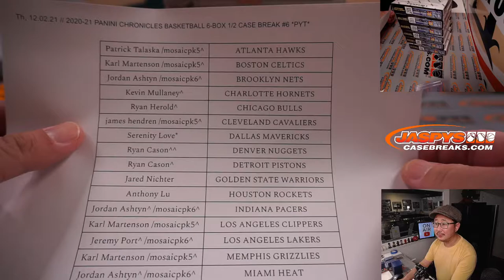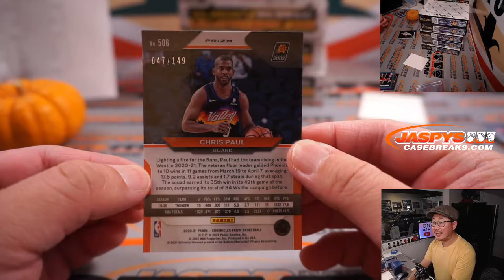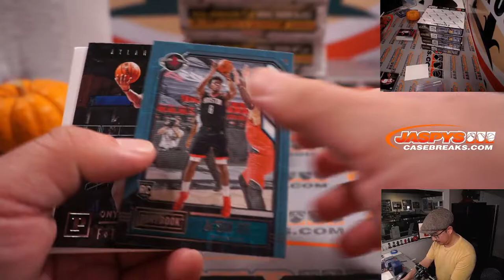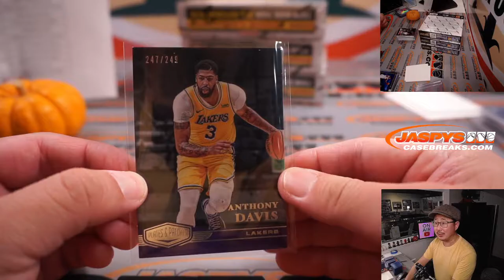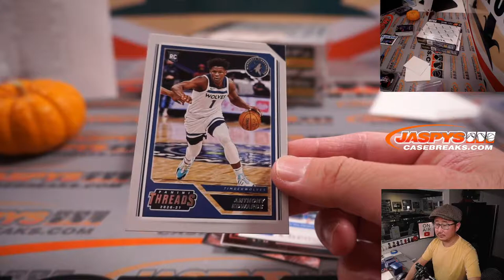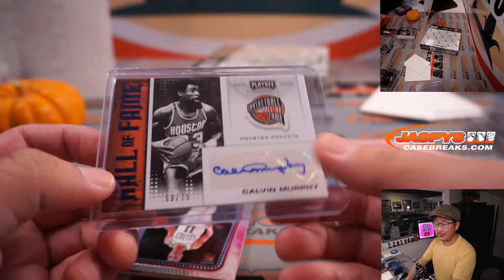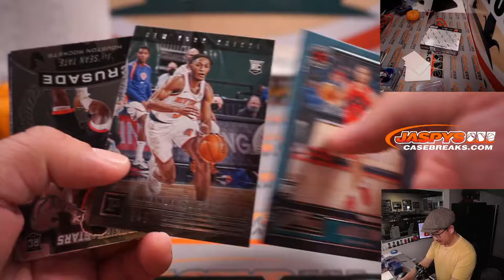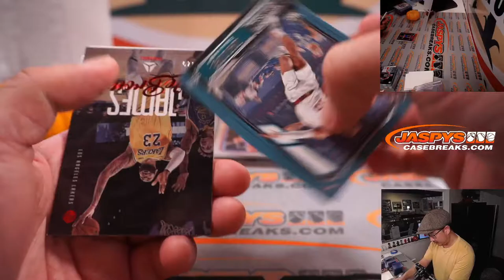Th, 12.02.21 // 2020-21 PANINI CHRONICLES BASKETBALL 6-BOX 1/2 CASE BREAK #6 *PYT*